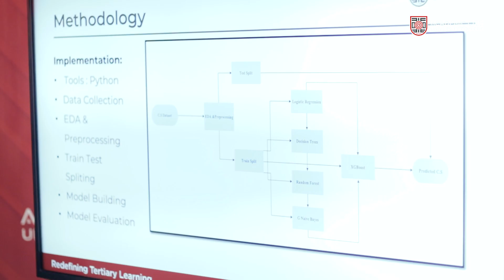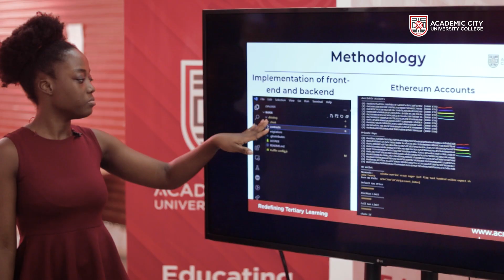Celebrating the Ingenious Minds of the Class of 2023!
Watch the highlights of the final year projects from the Informatics Faculty, showcasing groundbreaking ideas from Traffic Violation Detection Systems to weather forecasting apps for farmers and beyond. It’s evident these ACitizens are ready to make their marks with their brilliant innovations!